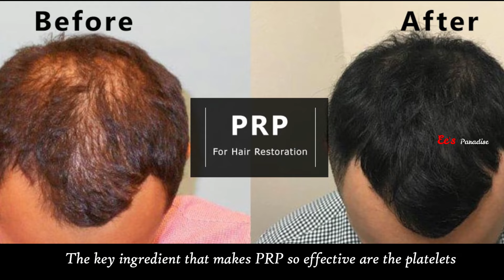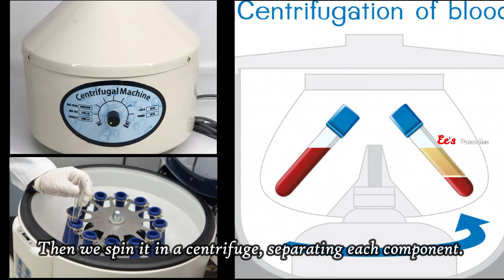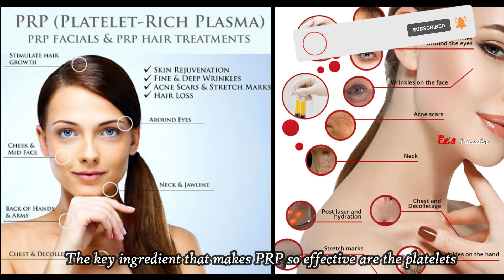What is PRP ?/How it works?/ Platelet-rich plasma (PRP) therapy.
Platelet-rich plasma (PRP) therapy uses injections of a concentration of a patient's own platelets to accelerate the healing of injured tendons, ligaments, muscles and joints. In this way, PRP injections use each individual patient's own healing system to improve musculoskeletal problems.